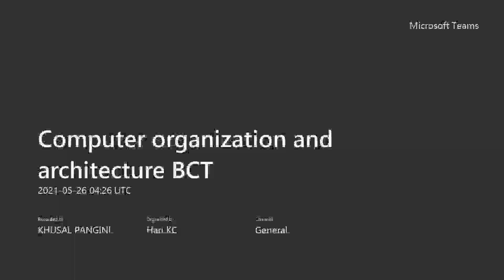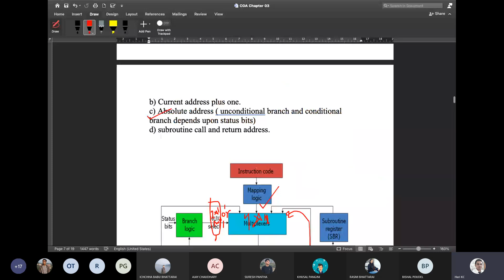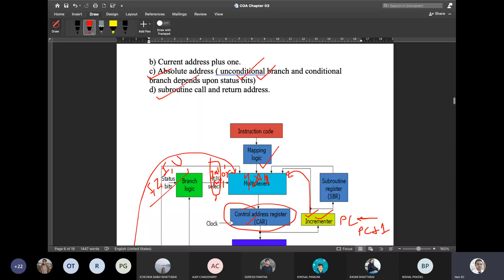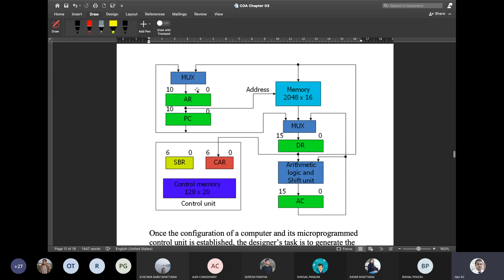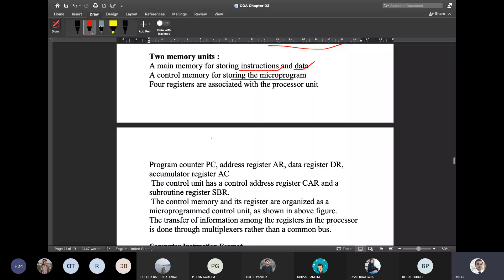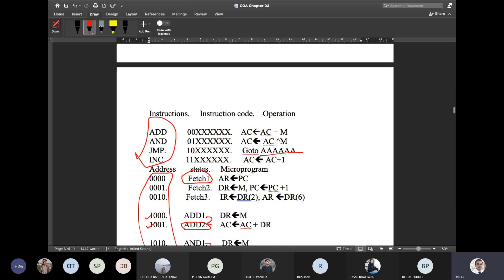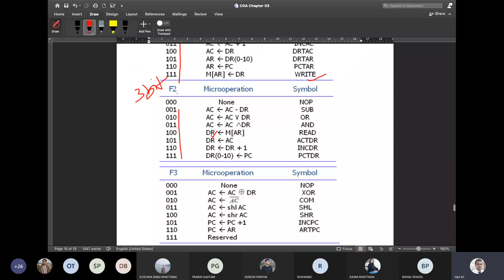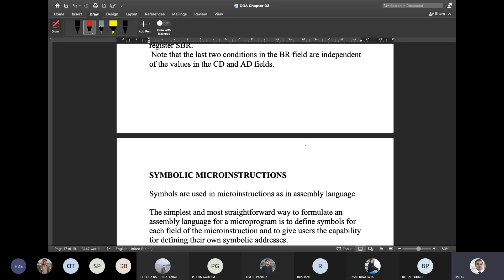Computer Organization and Architecture || BCT || Contol unit chapter3@ioewrc